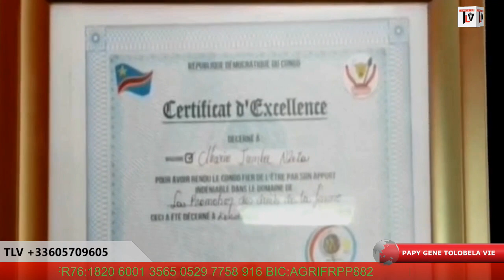STRATÉGIE DU CONGO